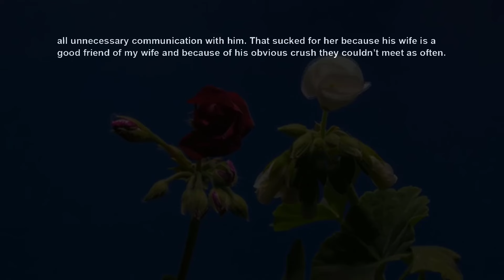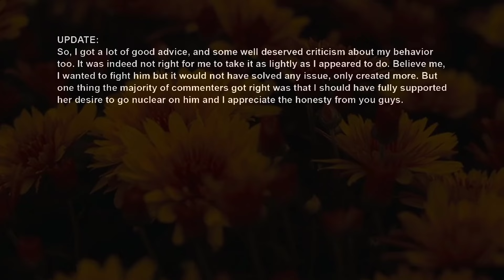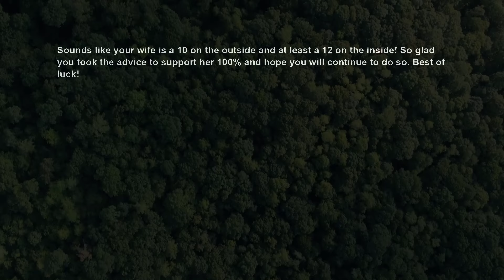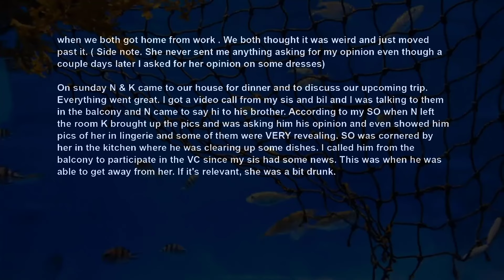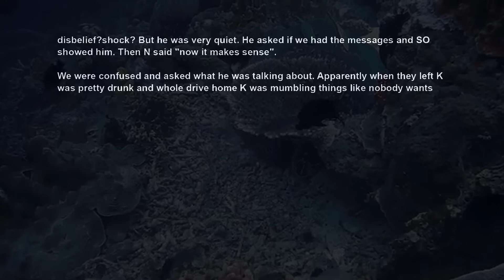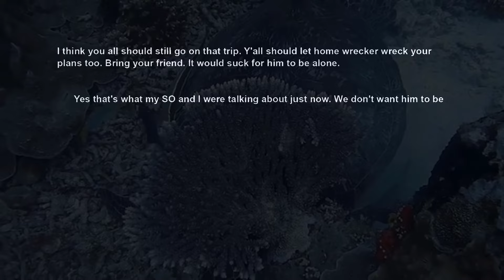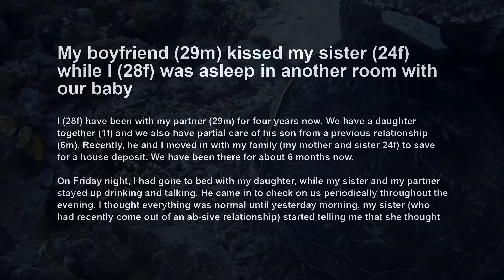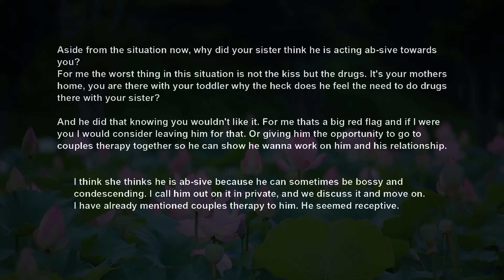UPDATE Friend Confessed His Undying Love For My New Wife ~ Now She's Going To Nuke His Marriage